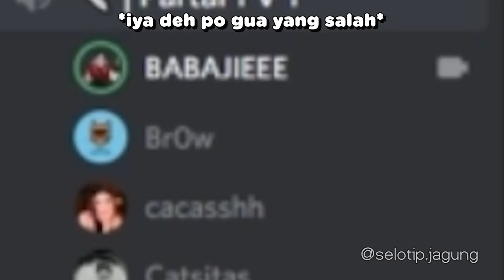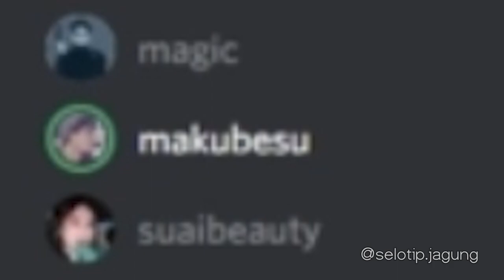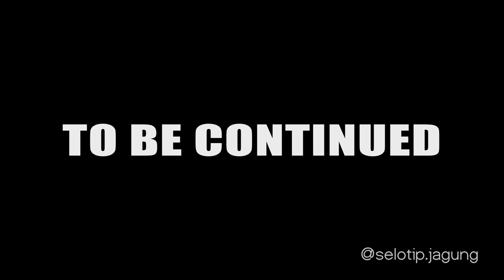ABK | Nugi Darmawan Clip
Random Clip Conversation At 3 AM Moments #3

HUMAN IN THIS VIDEO
Nugraha Darmawan Natapradja: @NugrahaDarmawan (BABAJIEEE)
Dicky Rivaldi Pratama: @DBangkongS (Catsitas)
Seno Muhammad: @sMagic (magic)
Kalvin Darmawan: @kaldarmawan (LIL NUS NUS)
Juan Nicho:  @juanicho_ (JuaN)
Krespo Ravanely: @kresporavanely (Br0w)
Teuku Fathir Azri R: @fathirazri525 (LUJITICHHH)
Rian Pradana: @iandipra (makubesu)
Suaibatul Ami: @suaibatula5910 (suaibeauty)

*Bagi yang tak tersebut namanya, silahkan komen dibawah.

DETAIL
Source: @NugrahaDarmawan
Game name: Discord
Edited by: @selotip.jagung
Software Used: Adobe Premiere Pro 2021

COMBAT TOOLS
Processor (CPU): AMD Ryzen 5 3550H, 2.10 GHz
Video Card (GPU): Nvidia GTX 1050 (3 GB)
SSD (For Editing): WD Blue SN500 240 GB
Memory (RAM): 16 GB, DDR4 2400 Mhz